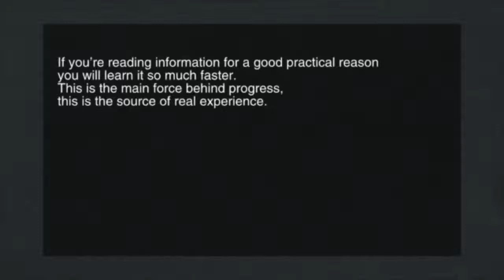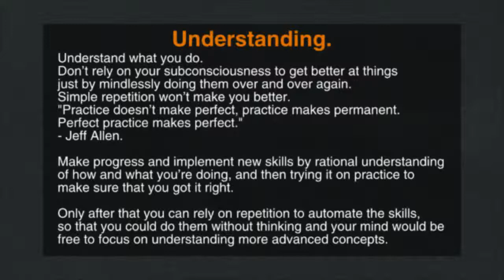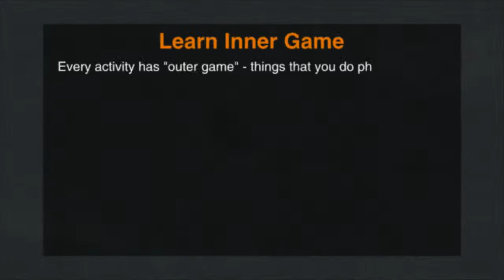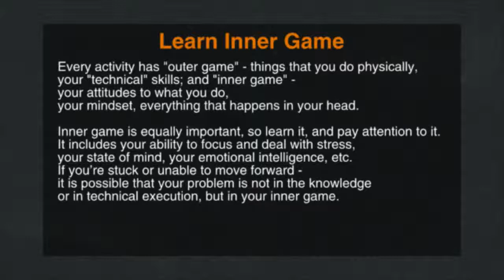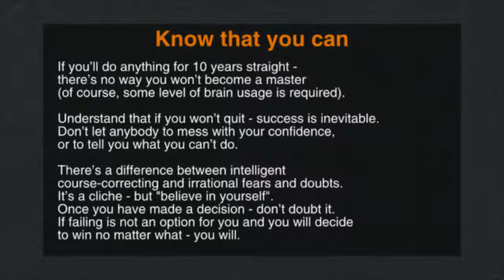Principles of learning - how to be awesome at learning new skills